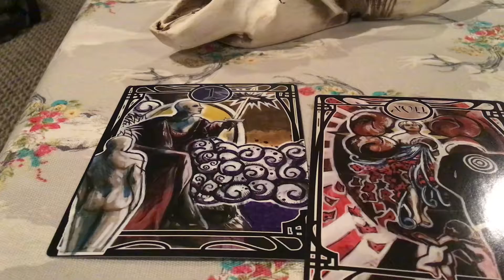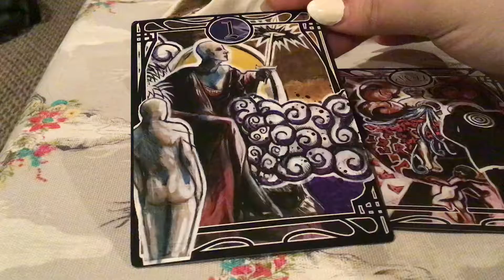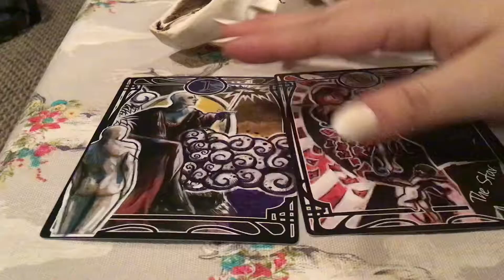31 Days of Tarot #1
2019 Reading Energy and Major Lesson